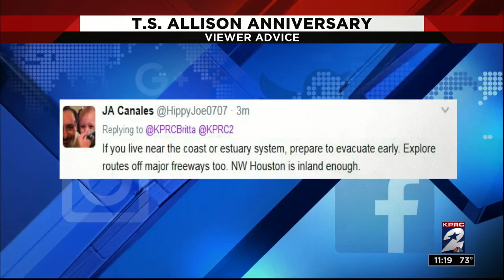16 years since Tropical Storm Allison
Britta Merwin reports.